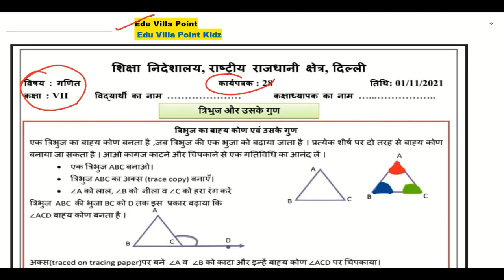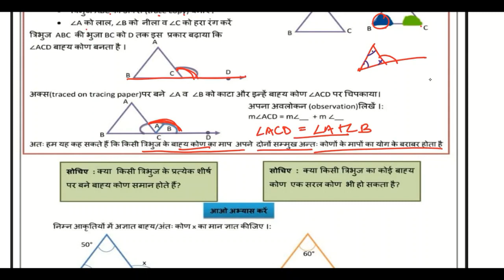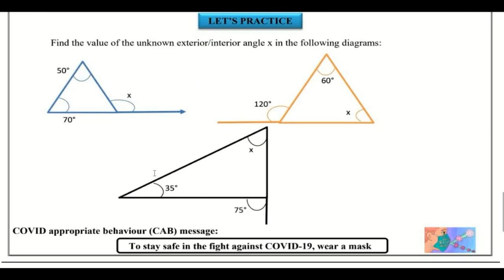Class 7 Math Hindi Medium Worksheet 28 (01/11/2021) | Edu Villa Point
@Edu Villa Point Kidz

Now a student can learn any topic at her/his own pace at her/his own home. No need for any other classes as all the topics are very extensively covered You will love Math Hindi Mediums and other subjects... We promise!

Join Edu Villa Point and Fall in Love with Math Hindi Mediumematics. 🥇

DOE Worksheet 28 Solution | Class 7th | 01-November-2021 |Math Hindi Medium | CBSE NCERT DELHI
Today's WorkSheet
 DOE worksheet
01 November   Class 7 to 7  Worksheet 28 Math Hindi Medium me
01 Nov   Class 7 to 7  Worksheet 28 Math Hindi Medium me
today Class 7  Worksheet 28 Math Hindi Medium me
01 November  Class 7 Worksheet 28
01 November   Class 7 Worksheet 28
01 November  Class 7 Worksheet 28
01NovemberWorksheet28 Class7
Class7doeWorksheet 28
doeWorksheet 28
Worksheet 28 Class7th
doeMath Hindi MediumworksheetClass7
doeWorksheet 28 forClass7

Math Hindi Mediums Worksheet 28 Class 7(01/11/2021) Math Hindi Medium Medium /Class 7 Math Hindi Mediums Worksheet 28 / worksheet Math Hindi Mediums7 Class7
Math Hindi Medium Worksheet 28 Class 7 (01/11/2021)/ worksheet Math Hindi Medium7 Class 7/ Class 7Math Hindi Medium Worksheet 28
Math Hindi Medium  Worksheet 28 Class7(01/11/2021)Math Hindi Medium medium/sst Worksheet 28 Class7/Class7 sst workshet7
Class 7 Math Hindi Medium work sheet  Both  Math Hindi Medium medium and Math Hindi Medium Medium